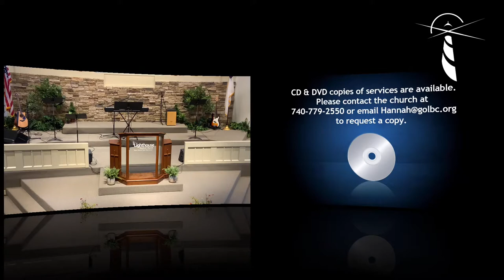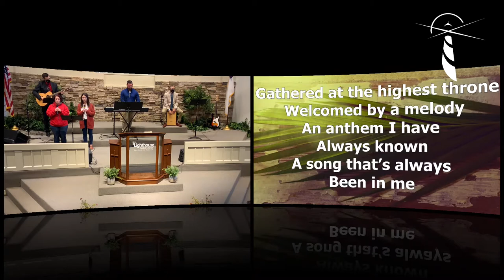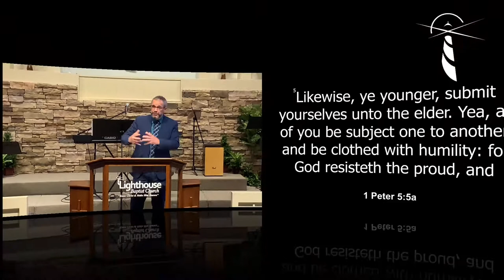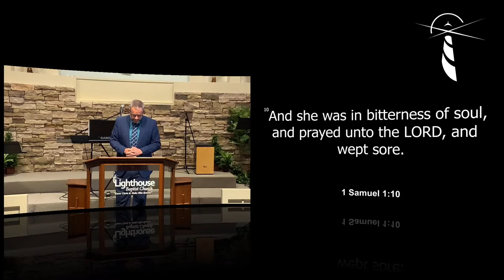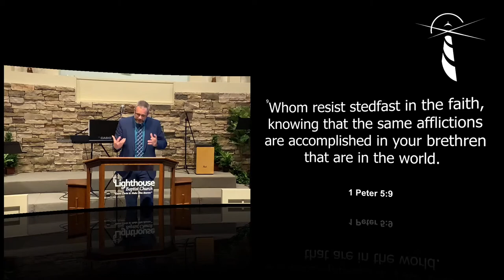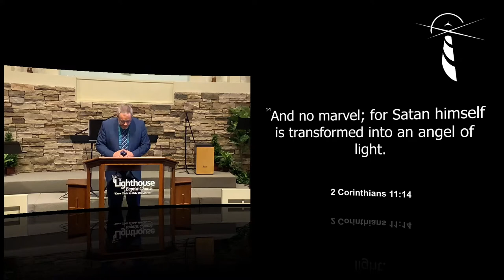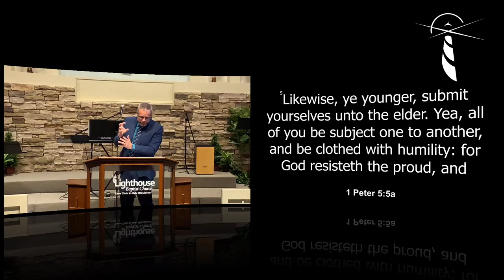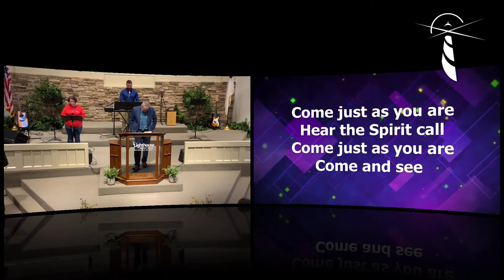Faith in the Fire: A Study of 1 Peter: Essentials to be a Ready Servant Part 2, 4-25-21 PM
1 Peter 5:5-14